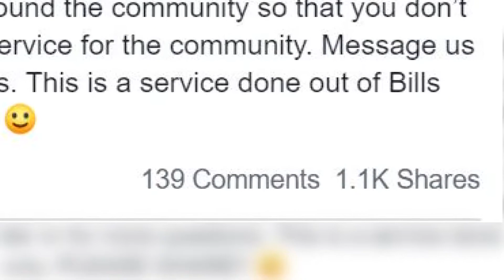Grocery 'Bagger' Delivers for Community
When Fremont High School closed due to COVID-19, Jaxon Deur wanted to stay busy. He turned his part-time job as a grocery 'bagger' into full-time help for his community.